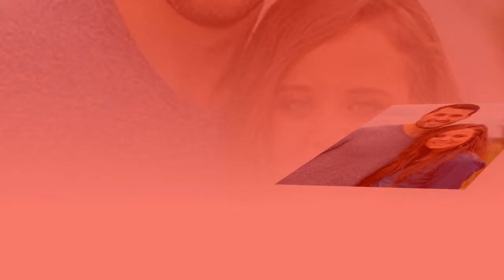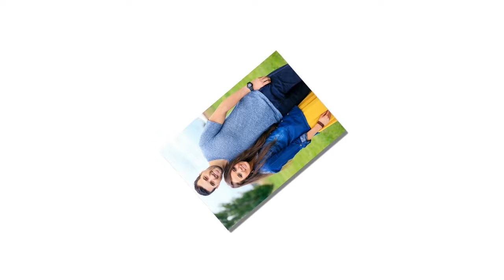Jinger Duggar and Jeremy Vuolo recently went on a date that was romantic, artistic, and scientific.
Jinfer Duggar and Jeremy Vuolo visit science center at college, Jinger Talks physics 'counting on'